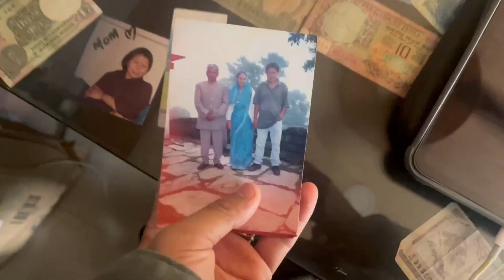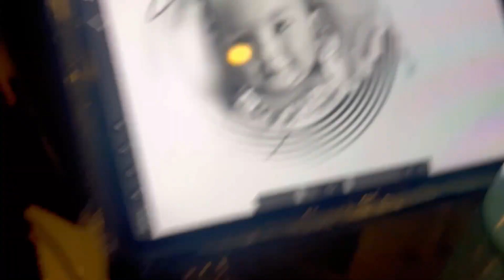Oh my dog! keto ko pahadi samajh aati hai 😳😳😳